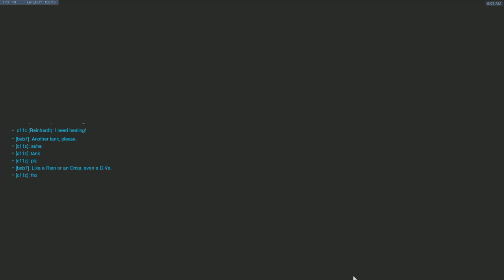[PC] The Cultist got rehired in Gibraltar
Here's his performance appraisal